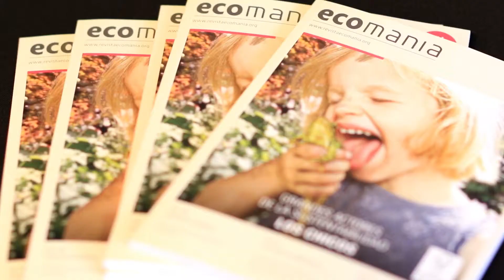2015 09 08 CCYTD Simposio Sesion 4